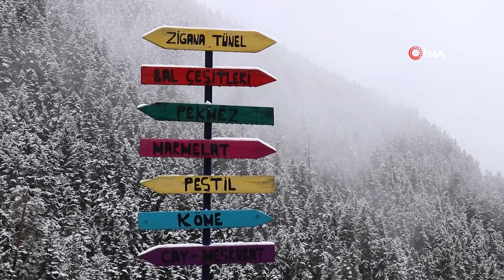Doğu Karadeniz’i Doğu Anadolu’ya Bağlayan Zigana Dağı Beyaz Büründü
Tarih boyunca Doğu Karadeniz’i Doğu Anadolu’ya bağlayan en önemli geçitlerden birisi olan Gümüşhane’nin Torul ilçesi sınırlarındaki Zigana dağı geçidi kar yağışıyla birlikte beyaz gelinliğini giydi.

Dün il genelinde gerçekleşen ve sabaha kadar devam eden kar yağışı Tarihi İpek yolu üzerinde, Gümüşhane-Trabzon karayolunun bin 800 metre rakımındaki Zigana Dağı geçidini beyaza bürüdü.

Yağış nedeniyle bölgedeki çam ağaçları adeta beyaz gelinliğini giyerken Karayolları ekipleri sabaha kadar ulaşımda sorun olmaması için çalıştı.
Derin vadilerin sisle buluştuğu alanda seyrine doyumsuz manzaralar ortaya çıkaran yağışın ardından bölgeye gelen vatandaşlar cep telefonlarıyla bu anları ölümsüzleştirdi.

Bölgede esnaflık yapan Feride Araz ise yağışın ardından karla kaplanan ağaçların da kışlık elbiselerini giydiğini söyledi.
Zigana’nın çok güzel bir coğrafya olduğunu kaydeden Araz, “Kışın en güzel manzarası buradadır. Kar, yağmur, güneş 4 mevsim bir arada yaşanır burada. Her taraf soğuktan sarkıt olur. İnsanlar gelir, gezer, alışverişini yapar ve dönerler. 15 gün önce yine yağmıştı bu iki oldu. Bundan sonra artık sürekli yağış olur. Burada 1-2 metre kar olur. Kayak merkezimiz de var yoldan yukarıya. Ağaçlar da kışlık elbiselerini giydi. Onlar da kışa hazır biz de hazırız” dedi.